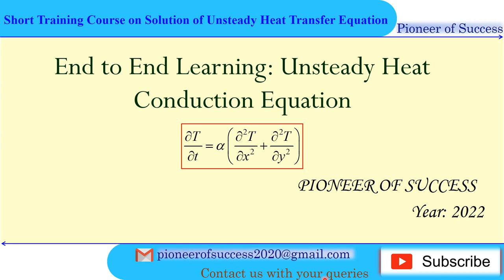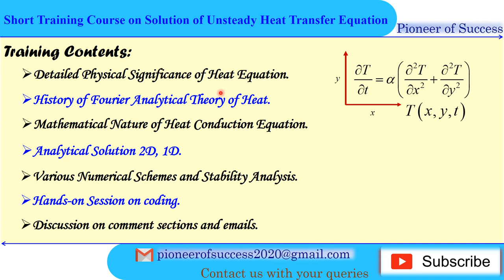Short Training Course on Unsteady Heat Conduction Introduction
Here we go with the first training course of Pioneer of Success. This would be an end-to-end training course covering multiple heat equation aspects. At the end of the training course, you will be familiar with the physical significance, analytical solution, numerical solution, challenges, applications and future research scopes. We would also like to have frequent doubt clearing sessions on every training course we offer.